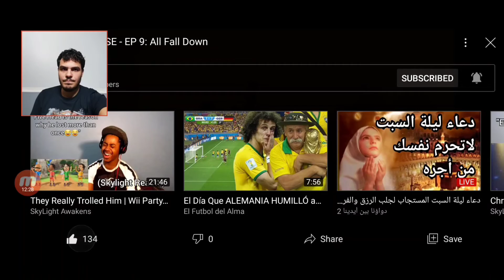AURI NOOOOOOOOOOOOOO 😭😭 | SUNSET PARADISE - EP 9: ALL FALL DOWN REACTION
Today we'll be reacting to GLITCH's SUNSET PARADISE - EP 9: All Fall Down